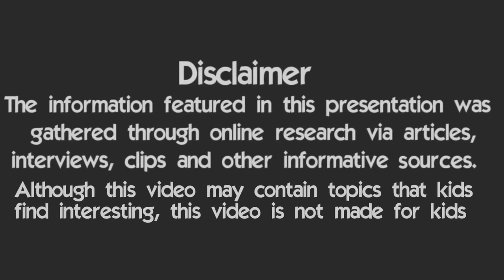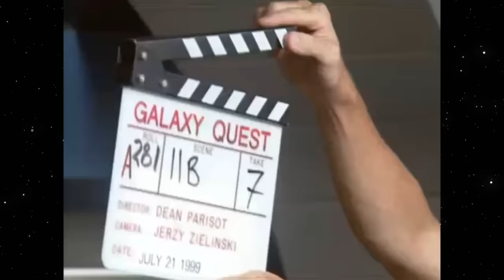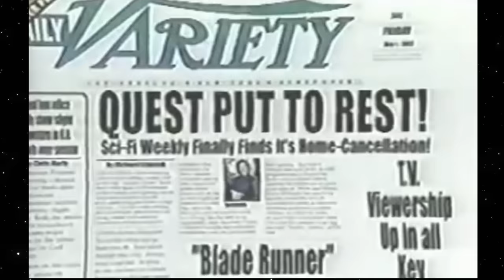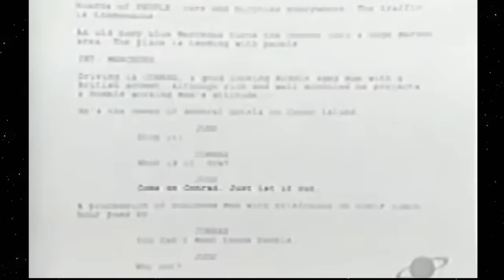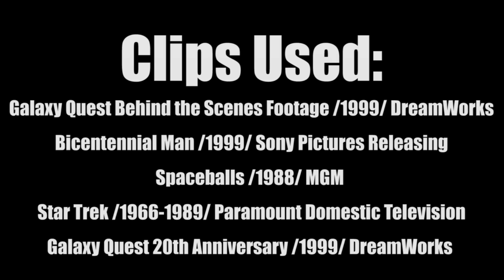10 Things You Didn't know About GalaxyQuest